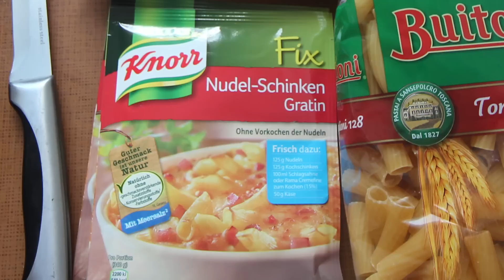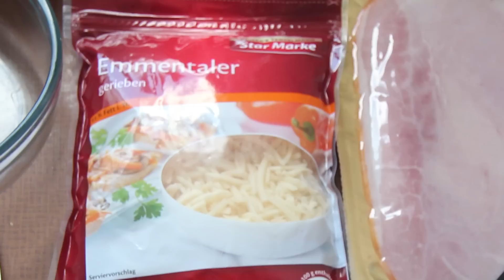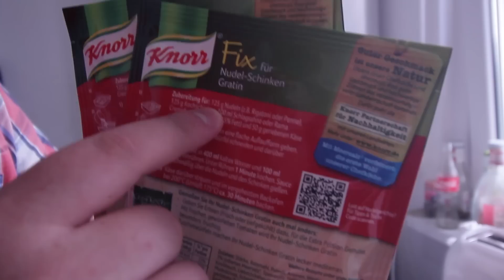Kochen für Kellerkinder Reloaded - Nudel Schinken Gratin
Kochen für Kellerkinder ist ein uraltes Format von mir, was ich früher auf mein alten Channel "UnitedGamerTV" hatte, und ich habe mir gedacht "Probiere ich das nochmal aus und schau wie es ankommt" und ihr könnt sehen wie es jetzt aussieht. Der ANdy ist das noch nicht gewohnt mit der Kamera umzugehen, aber das kann sich ändern. Ist halt keine Kamera die alles automatisch macht ^^ Alles klar. Jetzt kommen noch ein Paar Informationen zur Kamera und zu meiner Facebook Seite. Bis dann

Objektiv: Canon 10-18mm STM Weitwinkel

Steam: Packer50/DerErAnYPlays: